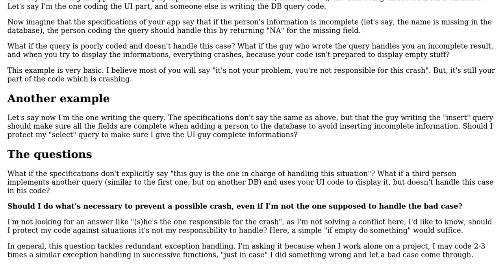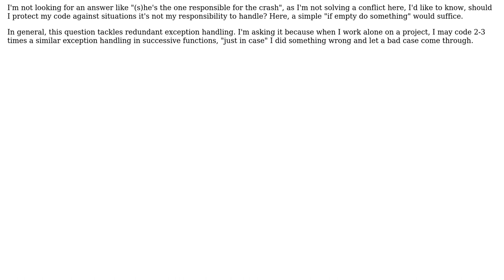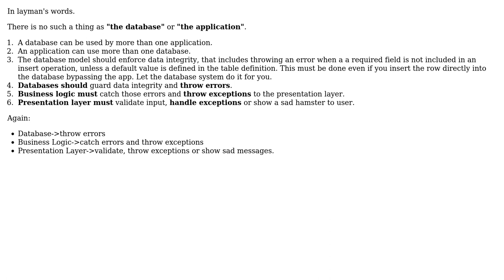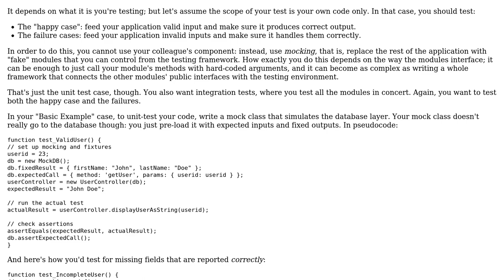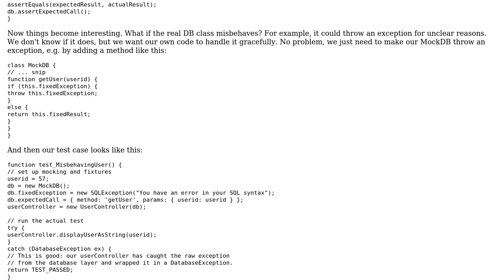Software Engineering: Strengthening code with possibly useless exception handling (5 Solutions!!)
Software Engineering: Strengthening code with possibly useless exception handling

With thanks & praise to God, and with thanks to the many people who have made this project possible! | Content (except music & images) licensed under CC BY-SA | Music | Images & others | With thanks to user Tulains Cordova user tdammers user Robbie Dee user rdurand user pdr user Doc Brown and the Stack Exchange Network Trademarks are property of their respective owners. You are responsible for your own actions.